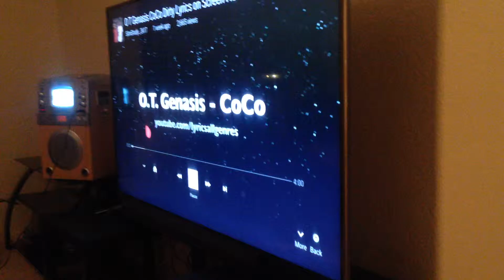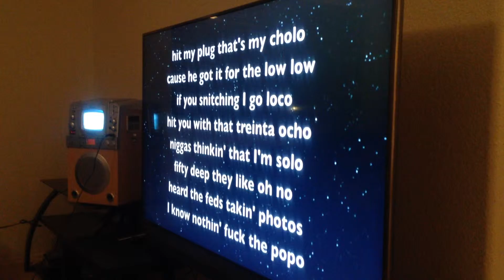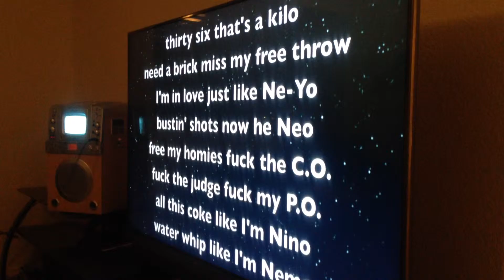Ha ha ha Karaoke at DJ Eddie Rokz W Ruben Rosas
Just a typical Arizona Backyard kick back with friends having fun.